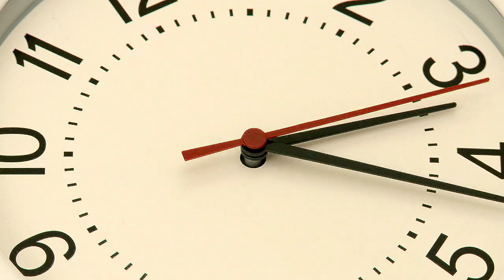Time Rewind April 8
This video is about Time Rewind April 8